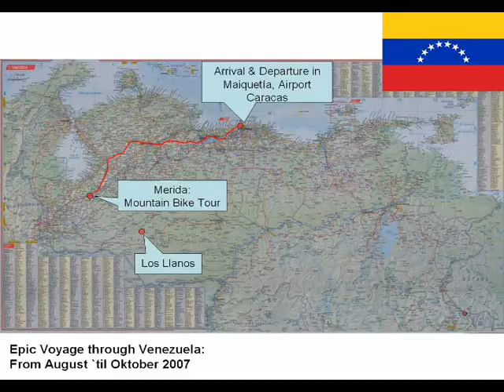Lars, Germany (113741)